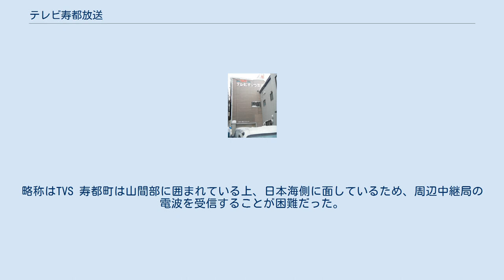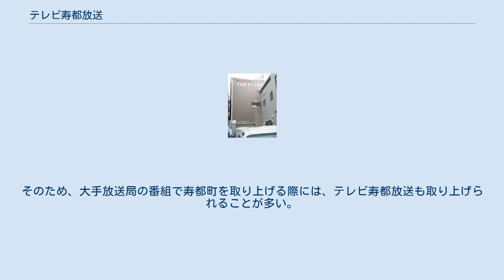テレビ寿都放送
テレビ寿都放送（てれびすっつほうそう）は、北海道寿都郡寿都町にある地元家電販売店の株式会社田中電機商会が運営するケーブルテレビ局である。
前身は、1962年（昭和37年）に難視聴解消目的で設立された山の手地区テレビ共同受信施設組合。
略称はTVS 寿都町は山間部に囲まれている上、日本海側に面しているため、周辺中継局の電波を受信することが困難だった。
このため、各地区で共同アンテナを設置して、そこから有線放送で配信していた。
 その後、1962年に設立された山の手地区テレビ共同受信施設組合が、1977年から3年間を費やして北海道総合通信局からの許可をもらい、北海道では初めての個人放送局が設立される形で開局した。
 主に、寿都町内で行われるイベントを撮影し放送している。
放送時間は19時から短いときは20時頃まで、長いときは21時を過ぎることもある。
また、イベント以外には、テレビ寿都放送が他の大手放送局から取材を受けた際のテレビ番組を録画して放送したり、家庭医療関係のビデオを放送したりしている。
また、これらの放送時間以外は、テレビ寿都放送からのお知らせ、寿都警察署による交通安全の呼びかけ、CDの売り上げランキングなどが静止画のかたちで放送されている。
自主放送番組表は一ヶ月分の放送予定がまとめられており、毎月5日頃に新聞に折り込まれて町内に配布されている。
なお、自主放送のビデオは1978年分から保存されており、依頼があれば有償でVHSもしくはDVDにダビングしている。
 テレビ寿都放送は、人口の少ない寿都町にあるケーブルテレビ局であること、北海道で初めて個人局として認可を受けたケーブルテレビ局であること、町の電気店の親子がたった二人で取材・撮影・編集・放送を行っていることなどから、注目を集めている。
そのため、大手放送局の番組で寿都町を取り上げる際には、テレビ寿都放送も取り上げられることが多い。
これまでに、テレビ寿都放送を取り上げた主な番組は以下の通りである。